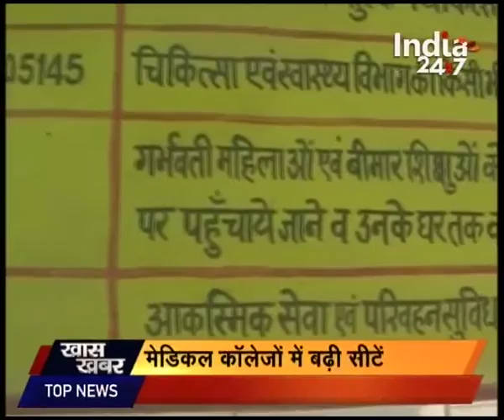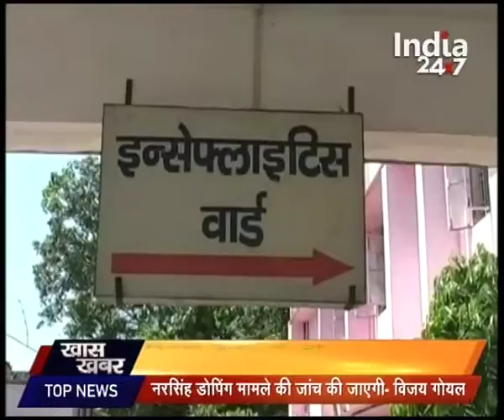Health services have improved in Uttar Pradesh in past years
Health services have improved in Uttar Pradesh in past years. Watch complete news story of Khas Khabar for getting detailed updates!